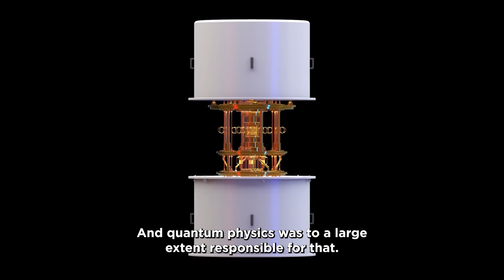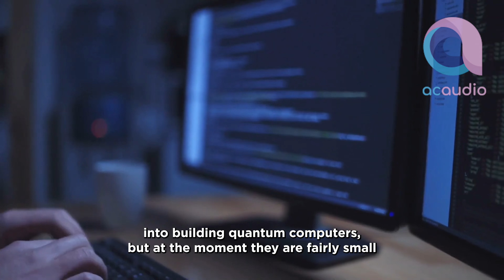From Lego to Quantum Computing Breakthroughs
Dr Thorsten Wahl, who is a researcher at the centre for quantum information and foundations at Cambridge University, came up with a breakthrough that could lead to better understanding of how quantum computers work whilst playing around with lego.

In this video we get a snapshot of how this research may be the beginning of a shift in the law of thermodynamics. This has the potential to contribute to scaling up quantum computers - which will take all our current technologies and processes to a whole new level.

To discover more fascinating research please visit acaudio.com.